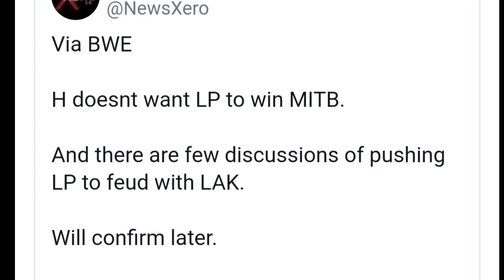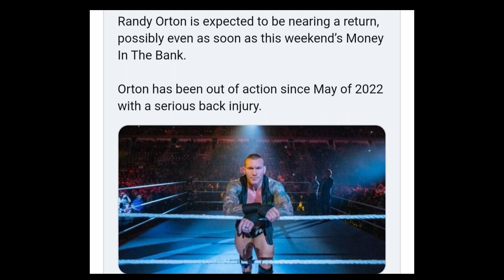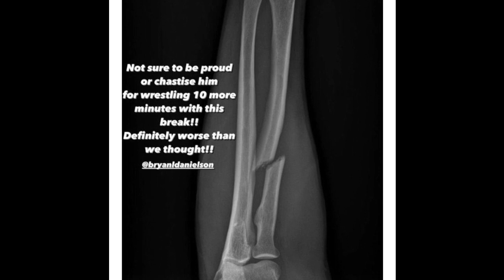Solo sikoa and Paul Heyman Cheat roman reign, Randy Orton return and Logan Paul win.